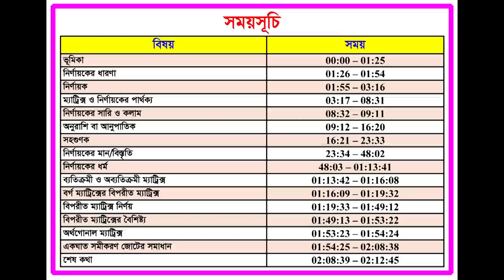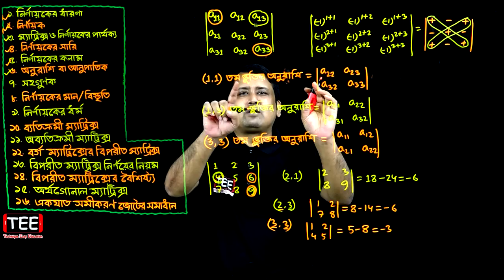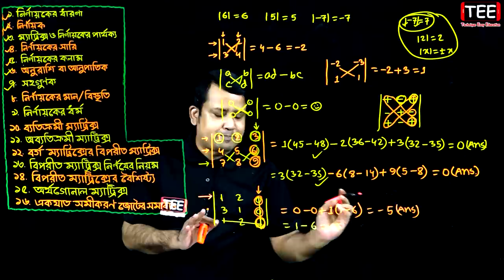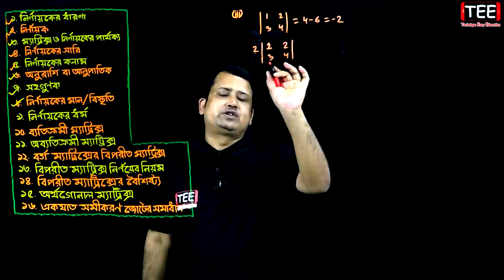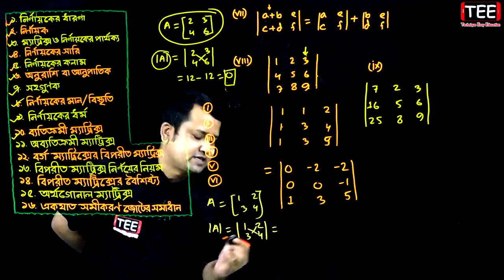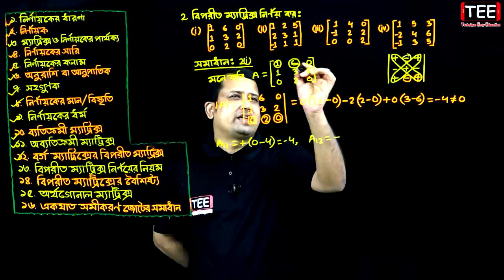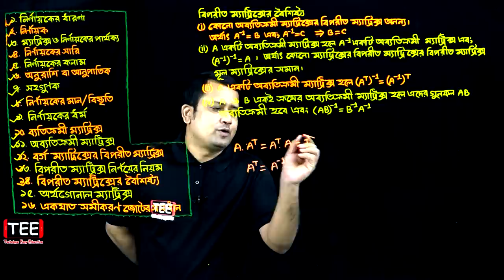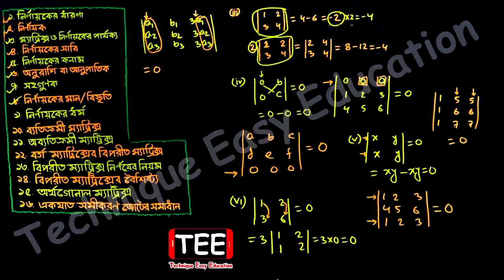পর্ব-১ || অনুশীলনী ১.২ || নির্ণায়ক || HSC Higher Math 1st Paper Chapter 1.2 || Sumon Sir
Chapter 1.2 || HSC Higher Math 1st Paper || Matrix || Sumon Sir || পর্ব-১ || অনুশীলনী ১.২ || নির্ণায়ক || এইচএসসি উচ্চতর গণিত ১ম পত্র

পর্ব-৪০ 👉